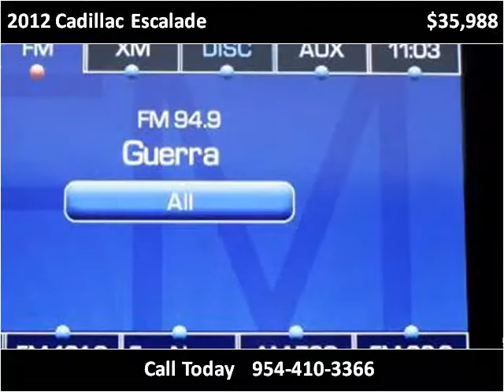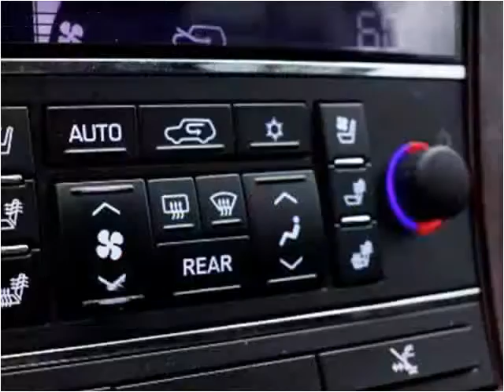2012 Cadillac Escalade Used Cars Miami Gardens FL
This 2012 Cadillac Escalade is available from Car Club USA.